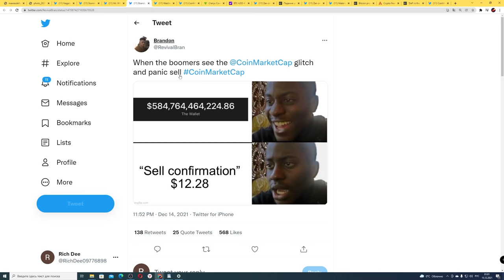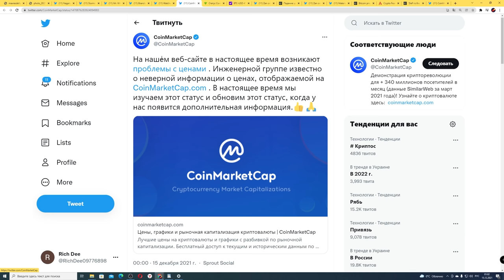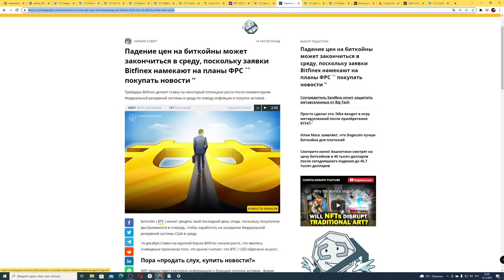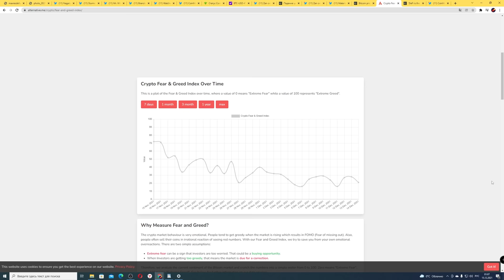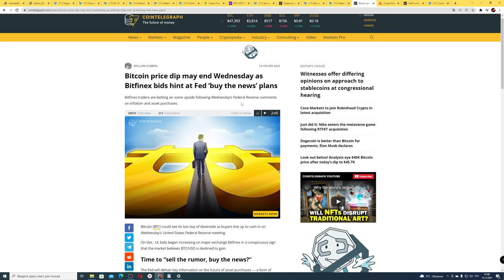“ВЗЛОМ” COINMARKETCAP СКРЫВАЕТ ЧТО-ТО СТРАННОЕ О БИТКОИНЕ И СОБРАНИИ ФРС (они готовятся к росту?)